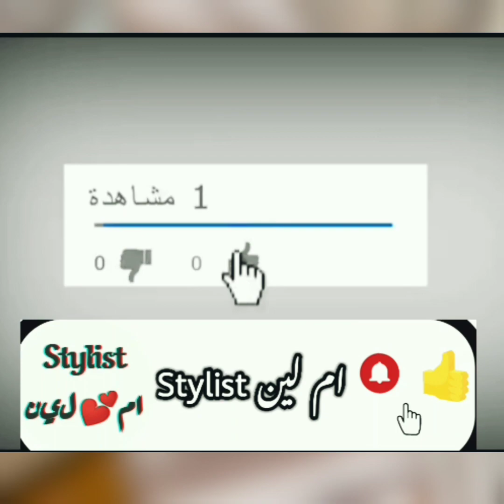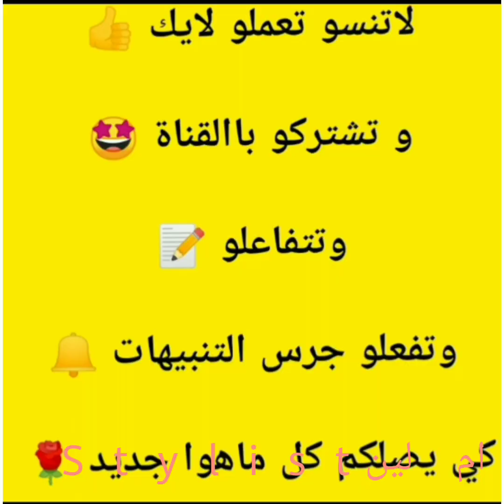The most luxurious royal wedding dresses top eleganceفساتين#زفاف😍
أفخم فساتين الزفاف الملكية قمة الأناقة واالرقي💁‍♀️💃😍

The most luxurious models of royal wedding
 dresses for 2021 and 2022, the top of elegance 😍😍😍

دقه عاليه1080 ووضوح كالشمس 😍🤩
*جبتلكم اليوم صور موديلات فساتين سهرة  شيك 2022%100... قمة الجمال والأناقة روووعه الموديلات خرافيه. 😍😍متابعه ممتعه احبتي
# 2022,لايفوتك.. 😍💃
New evening dresses 2022 on occasions and" weddings in all , colors are wonderful. 😍😍😍
سهرة2022,موديلات,Evening dresses 2022,ملابس نسائية,ملابس اطفال,ملابس اعراس
dresses for lovers of red and the most" beautiful color, do not miss the top of beauty
#" dresses 2022..
"اقوى وارقئ, كولكشن, فساتين سهرة 2022
قناتي تبحث عن كل مايهمك سيدتي جمالك يستحق التئلق, الأناقة هى الجمال الذى لا يذهب أبداً ..
‎@ام لين Stylist

زوروني، على صفحتي,تك توك,انزل أشياء متنوعه,من الفيديوهات,التي تهمك سيدتي..
"الربط,
Lyn7330@

لاتنسو_تشتركو_في_ القناة و تدعمو القناة,بااليك,وا الاشتراك,كي تستمر القناه باتلبيه طلاباتك,سيدتي,واي استفسار اوطلابات,اكتبولي با التعليق تحت,واكيد,اكتبولي رايكم,با الأزياء, الي انزلها تعجبكم اولا...
اعرض موديلات عروسه,وا#فساتين قصيره,كمان كل فساتين سهرة للخطوبة,ومطبعن مافي احلا من فساتين سهرة 2022,وافساتين سهرة,ايضن فساتين أطفال
,مع ملابس نسائية,وا ملابس اطفال,هناك في قناتي فساتين سواري,وكمان فساتين سواريه,ولل زفاف,مع موضه,وا ستايل انيق جديد,2022,جمال ك يستحق التئلق
,في حفل,عرس وا,اعراس مع,عروسه انتي ,اميره,وا ملكه,جمالك كيوت,كياته,في كولكشن,عصريه,لك عصري,شييك جميل,وا العيد,short, احب ملابس للعراس,مع فساتين قمه,ايلي صعب,موديلات ايلي صعب,
وفي فساتين زفاف ايلي صعب,مع فساتين سهرة و سوارية,يوجد فستان سهره طويل,مع كولكشن طويله,حصريه فساتين سوري,مع فساتين ستايل,اكيد في الموضه,مع فساتين على الموضه,
حلو جدا جديده,للمنسبات فساتين عصريه,اعرض نقش عرائسي,وكمان نقش مودلز وفي مودل مع صيفيه وكمان صيف...
موسيقى: Choir

موسيقى: Sunny
عازف: Ilya Truhanov
موسيقى: Upbeat Fun Ukulele
عازف: REDproductions
موسيقى: Uplifting Children Music
عازف: REDproductions
موسيقى: Carefree Claps
عازف: REDproductions
موسيقى: Love Love Love
عازف: Fox in Oil
موسيقى: The Universe Needs You
عازف: Sapajou
موسيقى: Dayspring
موسيقى: Joy
عازف: ASHUTOSH
موسيقى: Swallow
موسيقى: Bloomer
موسيقى: Lovers in the night
موسيقى: Wander
عازف: @iksonmusic
موسيقى: Remember
عازف: @iksonmusic
موسيقى: Youth
عازف: @iksonmusicموسيقى: Walk
عازف: @iksonmusic
موسيقى: Circuit
عازف: Jeff Kaale
موسيقى: You & Me
عازف: @iksonmusic
موسيقى: Sleepless In Gulustan
عازف: Ilya Truhanov
موسيقى: My Summer Love
عازف: Belair
موسيقى: Apart
عازف: @iksonmusic
موسيقى: Sunny
عازف: @iksonmusic
موسيقى: Wanna
عازف: @iksonmusic
موسيقى: As Leaves Fall
عازف: @iksonmusic
موسيقى: Do It
عازف: @iksonmusic
موسيقى: Paradise
عازف: @iksonmusic
موسيقى: Harmony
عازف: @iksonmusic
موسيقى: Voyage
عازف: @iksonmusic
موسيقى: Last Summer
عازف: @iksonmusic
موسيقى: Outside
عازف: @iksonmusic
موسيقى: Views
عازف: @iksonmusic
موسيقى: Another time
عازف: LiQWYD
عازف: LiQWYD
موسيقى: Chill
موسيقى: Feel
عازف: LiQWYD
موسيقى: Morning
موسيقى: Night out
موسيقى: Sweet
موسيقى: Take it
عازف: LiQWYD
موسيقى: Whenever
عازف: LiQWYD